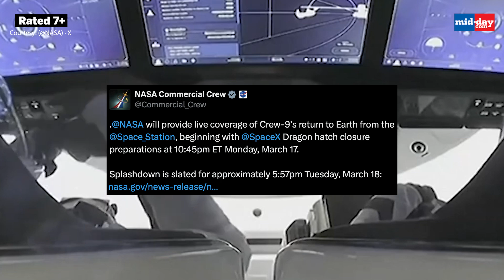Sunita Williams & Barry Wilmore’s homecoming: How a short space trip became a 9-month saga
After months of floating among the stars, NASA astronauts Sunita "Suni" Williams and Barry "Butch" Wilmore are finally heading home. Their return to Earth is just days away, but their incredible journey began nearly nine months ago. What was supposed to be a brief 10-day mission aboard Boeing’s Starliner spacecraft quickly turned into an unexpected adventure in space. The pair’s mission to the International Space Station (ISS) was originally planned to be short and sweet. However, a series of delays and unforeseen challenges kept them in orbit far longer than anyone expected. What was meant to be a quick trip became a nine-month stay on the ISS, turning their journey into one for the history books. Let’s take a closer look at the twists and turns that turned their brief mission into an extraordinary extended stay in space.